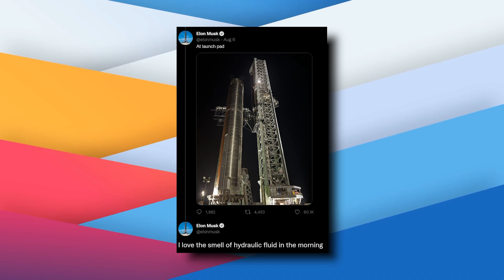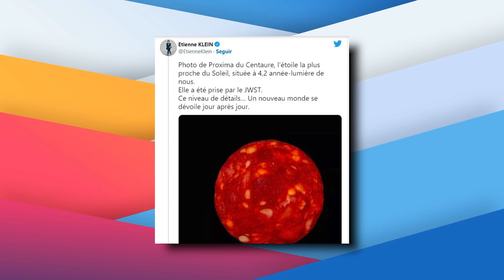SpaceX’s SUPER Heavy Rocket Has Mad An INSANE Landing..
Welcome back to Tech Vault. For the channel today, we will feature SpaceX’s Super Heavy rocket back on the pad after fiery setbacks.  Back in July, The SpaceX Starship program encountered a major setback.

This is after a test resulted in a big explosion in its Boca Chica development facility located in Texas. The good news is that, after the major setback, SpaceX is now back on its pad again and determined to deliver greater results this time. Check this video out as we feature SpaceX’s Super Heavy rocket back on the pad after fiery setbacks.